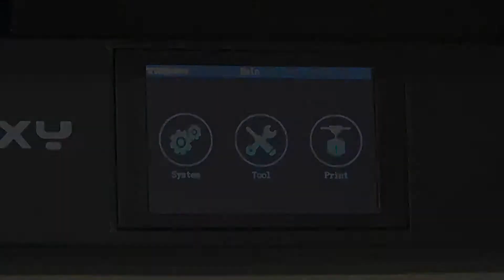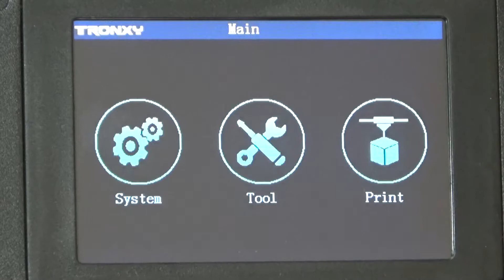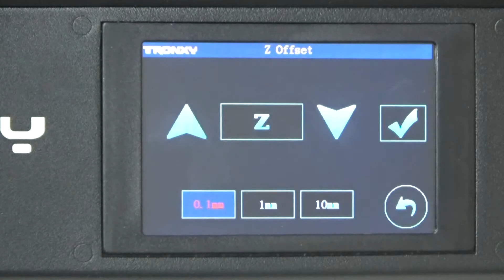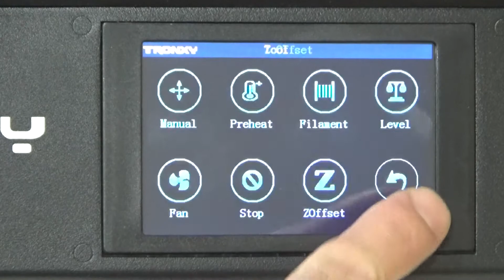Tronxy XY-3 Pro V2を導入してみた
Tronxyの3DプリンターであるXY-3 Pro V2を導入しました。
XY-3 Pro V2の特徴は、BMGのダイレクトエクストルーダーを採用していることや、ビルドテーブルがガラスであること、左右両方のZ軸にモーターがあること、ヘッド部分を取り外すことができてメンテナンスしやすいことなどです。
今回の動画では、このXY-3 Pro V2の組み立てからテスト出力までをご紹介します。